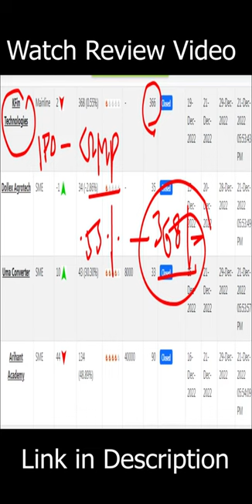KFin Technologies Limited IPO GMP* KFin GMP*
This video presents the latest gray market premium (GMP) of KFin Technologies.

A complete analysis of the entire IPO has been presented so that you can form an opinion while taking a decision on listing, short and long-term investments in this company.

KFin Technologies Limited  IPO: Apply or Avoid?
KFin Technologies  Ltd IPO Details
Financial Sector Stock News
KFin Technologies India ipo
Stock Market
Share Market
KFin Technologies Ltd. IPO
KFin Technologies Ltd ipo review in hindi
KFin Technologies  IPO Review
Upcoming IPO
New IPO